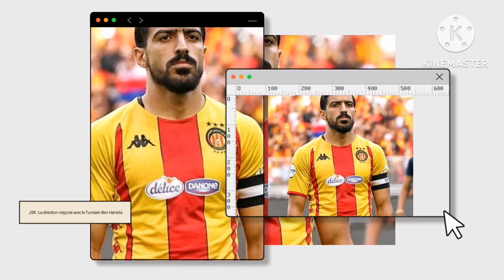JSK : La direction négocie avec le Tunisien Ben Hamida